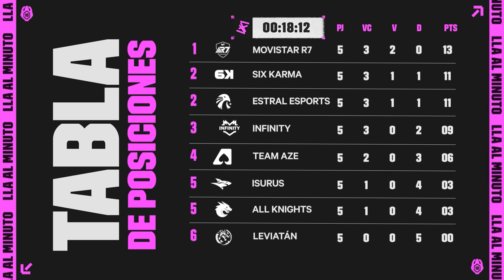¿Quién podrá frenar el Arcoíris? | LLA al Minuto: Semana 5 | Esports | League of Legends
Movistar R7 se mantiene invicto en el Clausura 2023, mientras que All Knights pudo finalmente celebrar su primer triunfo.

Magui Sunshine te cuenta cómo fue la Semana 5 en un minuto.